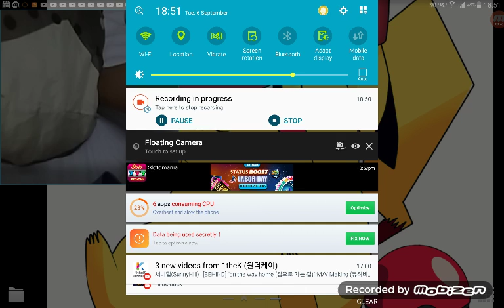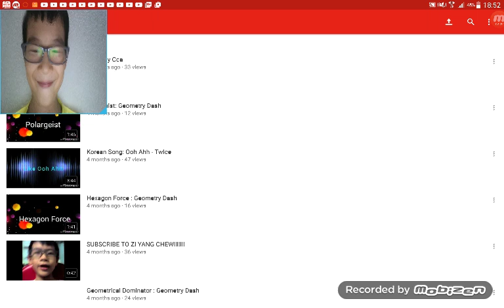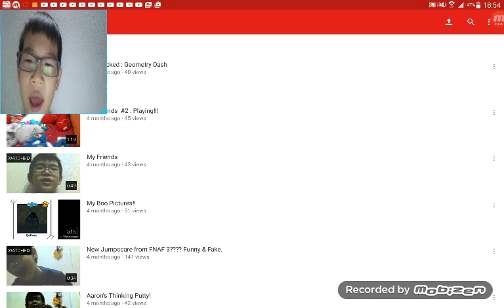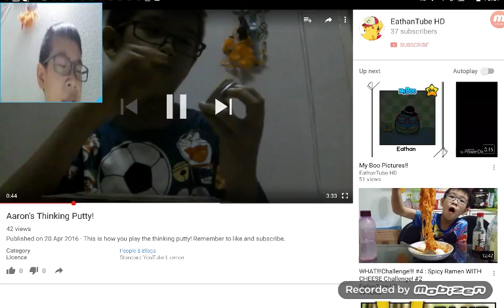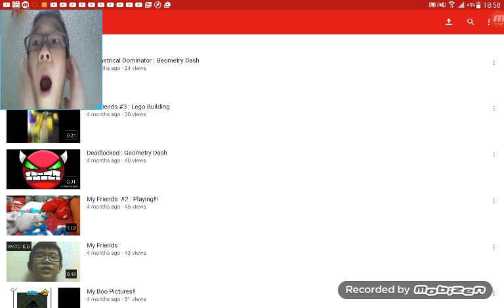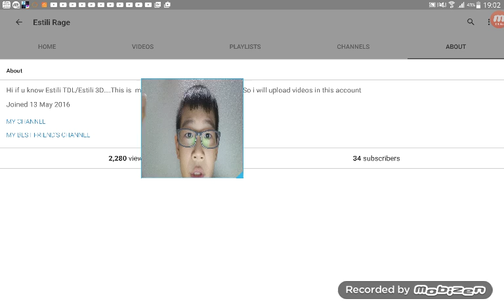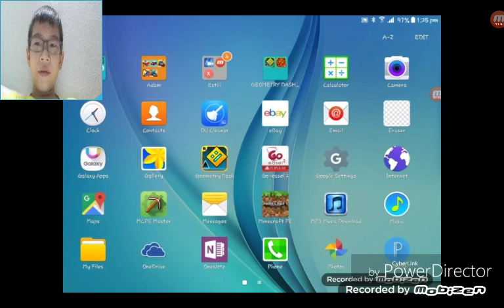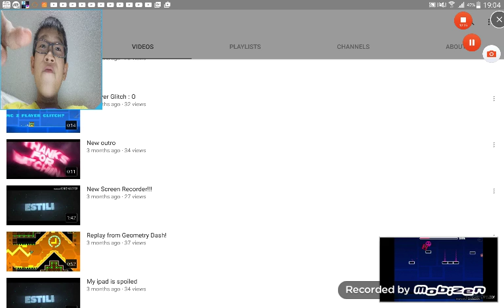REACTING TO MY OLD VIDEOS AGAIN + BONUS!